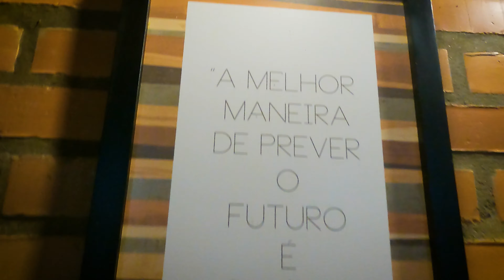AJURICABA - O Paraíso é Aqui! EP 02 - TEMP 02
🌞 Fala pessoal, tudo belezinha?

CHEGAMOS EM AJURICABA, isso aí!

Junto com a FENAPE, e pense no recorde do peixão de 45kg, belezas escondidas e muitos mais!